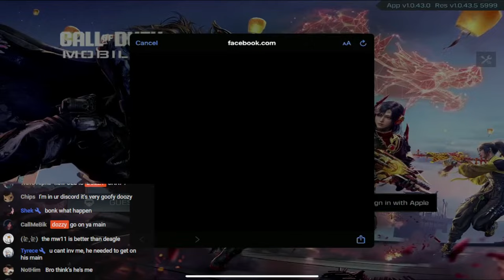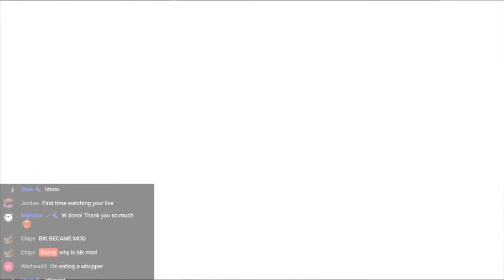I AM THE BEST RANK WARRIOR ( CODM ) 🔴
codmobile callofdutymobile codm lol yes i stole all of this